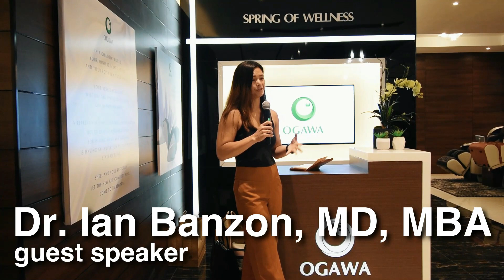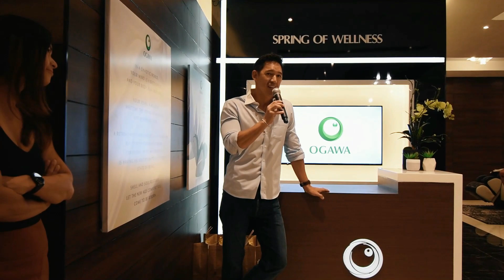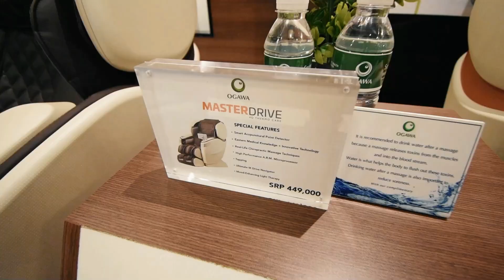OMG! Ang sarap ng OGAWA massage chairs! (OGAWA store opening, too!)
OGAWA Philippines recently opened their newest store at Ayala Malls Manila Bay -- their 2nd largest store in the country. I was invited to be part of the opening and to participate in the ribbon cutting as well.

Among those also attending the event were Marc Nelson, Mikaela Martinez, and other notable members of the industry as well as media.

I was able to try out OGAWA's massage chairs and OMG... ANG SARAP nilang lahat!!! Parang ayoko na tumayo. Hahaha! Basta... you'll see on this vlog post. Enjoy! :)

This video was shot using the Nikon D5600 DSLR.